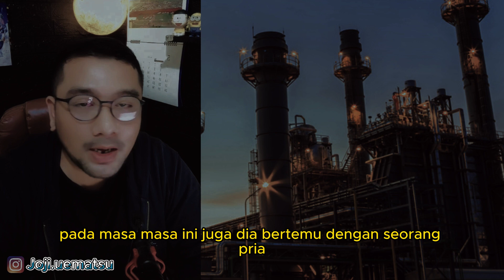KASUSNYA BARU TERPECAHKAN SETELAH 23 TAHUN - LENA BRUCE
Halo guys!! Makasih udah mau klik video ini.
Cerita kali ini tentang kasus dingin yangbaru bisa dipecahkan setelah 23 tahun.

Terima kasih
Fabulous Team